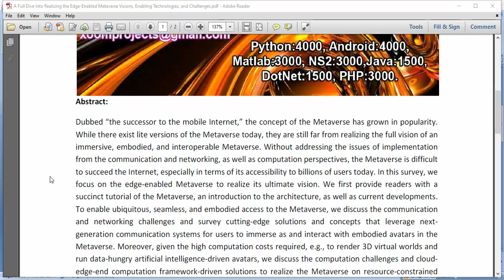A Full Dive Into Realizing the Edge Enabled Metaverse Visions, Enabling Technologies, and Challenges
IEEE PROJECTS 2024 TITLE LIST

* Complete Source Code
* Complete Documentation
* Complete Presentation Slides
* Flow Diagram
* Database File or Dataset
* Screenshots
* Execution Procedure
* Video Tutorials
* Supporting Softwares

Support Specialization
* 24/7 Support
* Ticketing System
* Voice Conference
* Video On Demand
* Remote Connectivity
* Document Customization